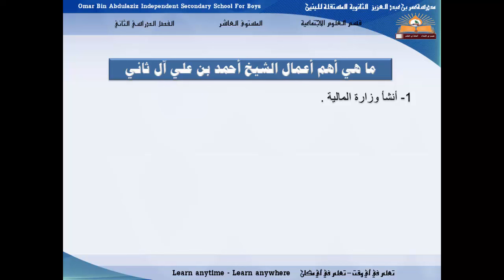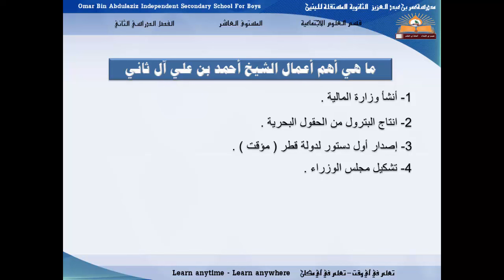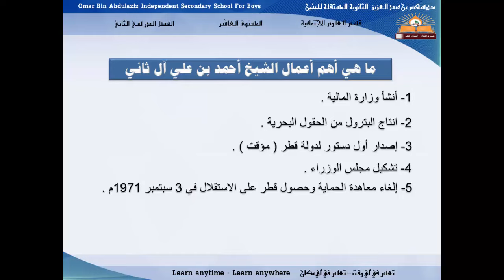العلوم الإجتماعية - الصف العاشر - مراجعة إمتحان نهاية الفصل الثاني - ج 3